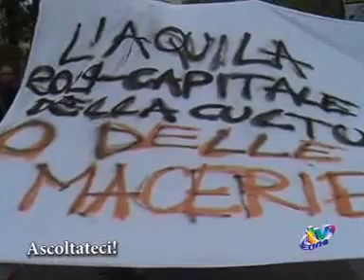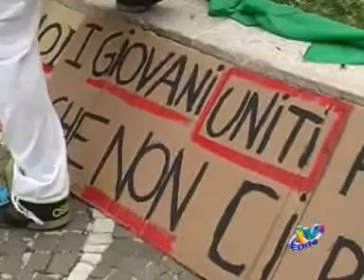STUDENTI AQUILANI IN PROTESTA: "ASCOLTATECI"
Un disagio che supera ogni divisione politica e sociale. Gli studenti degli istituti superiori dell'Aquila protestano per chiedere una struttura anche provvisoria dove potersi ritrovare. "Non si può vivere nei 12 bar del centro storico deserto"